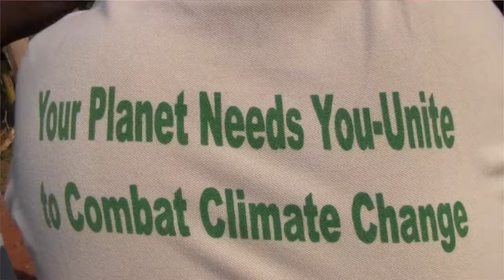PEI Rwanda makes Sustainable Development everybody's business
Rwanda poverty and environment initiative demonstrates how environmental sustainability helps reduce poverty and achieve food security.

Since 2005, the Rwanda Poverty Environment Initiative has been supporting the government to place environmental conservation at the centre of the development agenda.

Tools such as economic valuation studies, public environmental expenditure reviews, media campaigns or green villages to demonstrate the links between environmental conservation and reducing poverty have managed to make the environment everybody's business.

Now the challenge is to ensure that the integration of the environment in all sectors leads to sustainable management of natural resources and that the opportunities created by this greener economy create jobs for the poor.